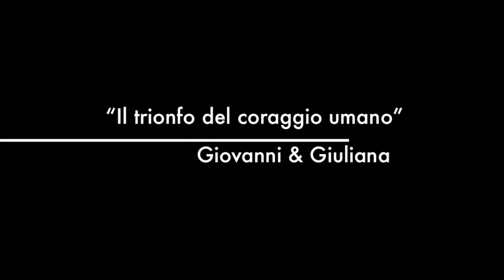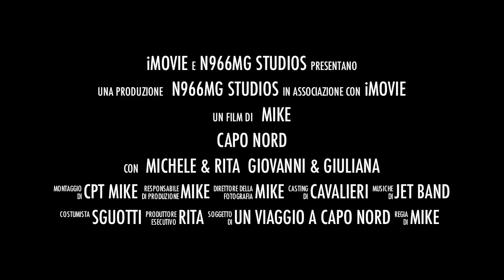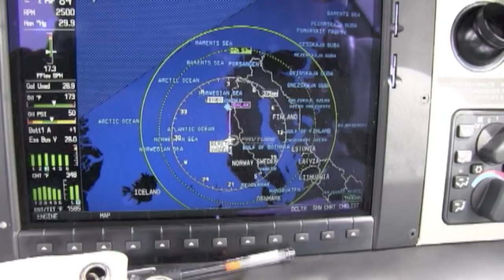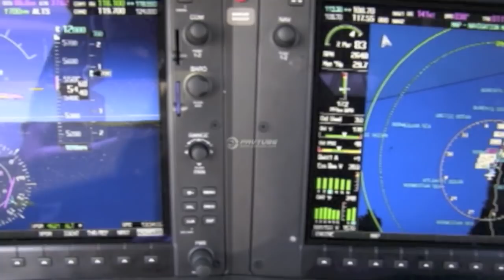N966MG Capo Nord in aereo una storia Verissima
viaggio dalla Sicilia latitudine 34° e Capo Nord 71°

Lubeck (Germania) , Bergen -- Bodo -Honningsvag (Norveggia) Kiruna -   Stoccolma (Svezia), Copenaghen (Danimarca), Palermo (italia)